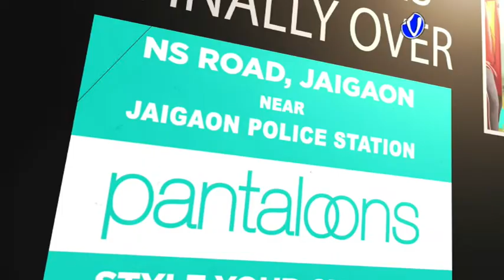এন আর সি ও ক্যাবের বিরুদ্ধে প্রতিবাদ মিছিল তৃণমূল কংগ্রেসের পক্ষ থেকে মিছিলের নেতৃত্ব দেন মোহন শর্মা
এন.আর.সি ও ক্যাবের বিরুদ্ধে প্রতিবাদ মিছিল তৃণমূল কংগ্রেসের পক্ষ থেকে মিছিলের নেতৃত্ব দেন মোহন শর্মা ও বাবলু মজুমদার মিছিল কালচিনি থানা ময়দান থেকে শুরু হয়ে হ্যামিলটনগঞ্জে এসে শেষ হয়